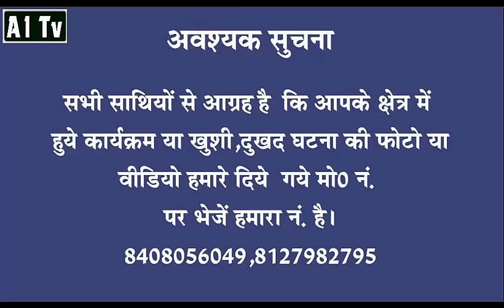A1 tv 29 Jan 2017